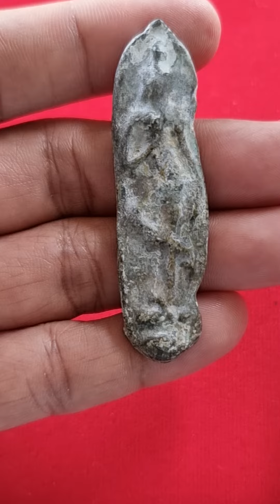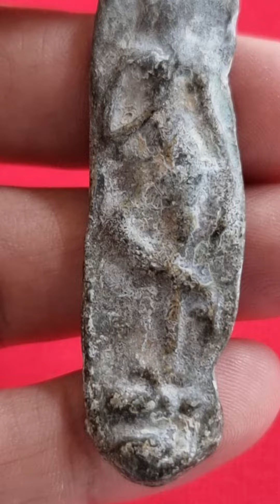EP 72 พระลีลาขาไขว้ เนื้อชินเงิน